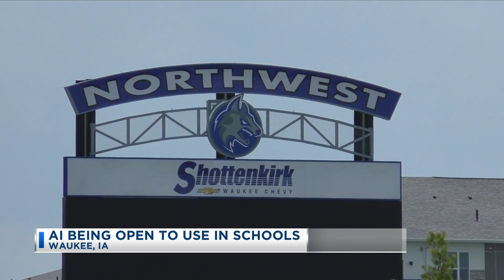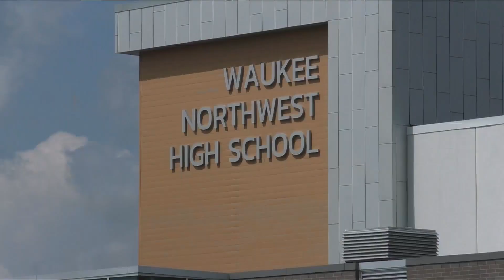A.I. Usage in Schools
A.I. Usage in Schools 8/22/2024